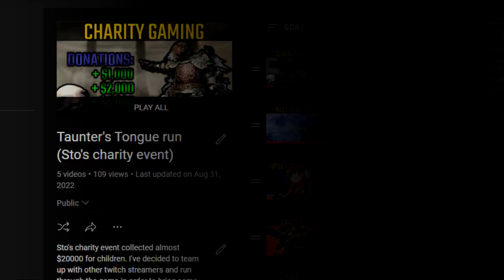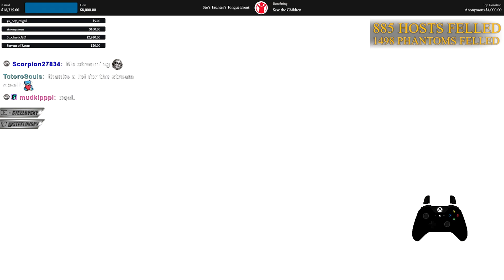Beating Invaders in Ashen Capital & Ganking the Final Boss | Elden Ring PvP Charity Run #12 (final)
Ashen Capital, Invaders and the final boss. This is the end of our PvP challenge run.